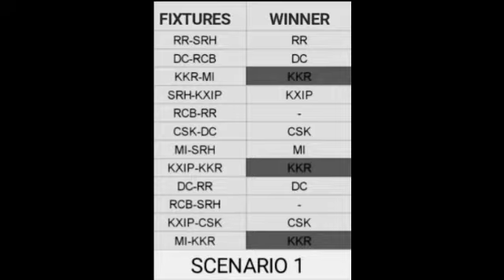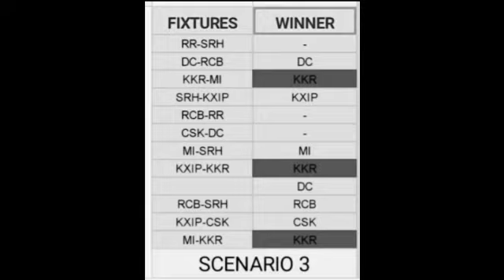HOW KKR CAN STILL QUALIFY WITHOUT NET RUN RATE|| KOLKATA KNIGHT RIDERS || ANDRE RUSSELL 80*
Hello Guys, In this Video we have talked about the scenarios in which KKR can easily qualify for the playoffs without Net Run Rate coming into picture.